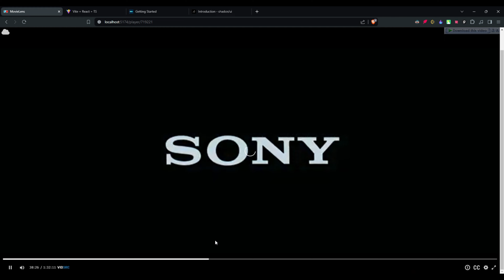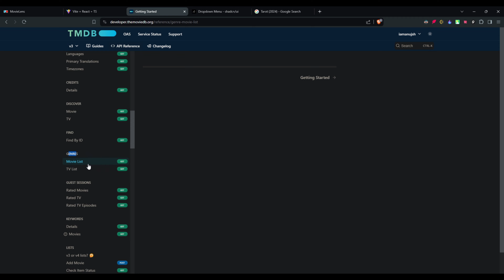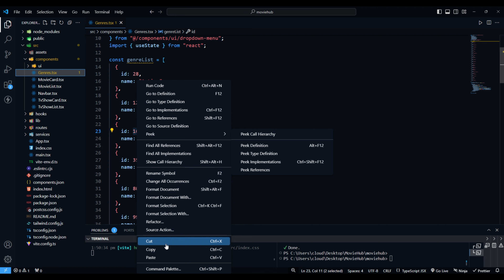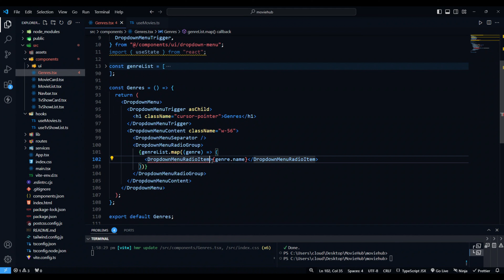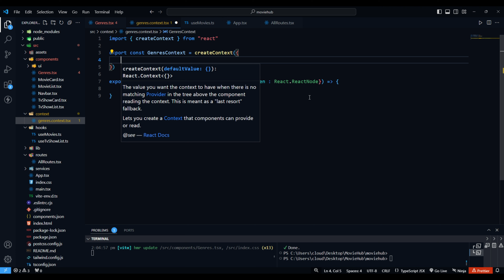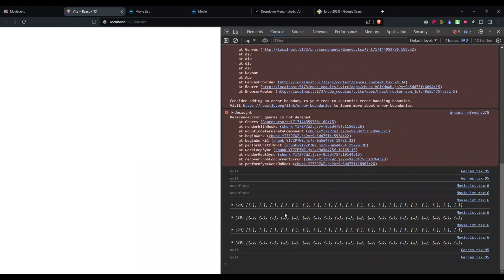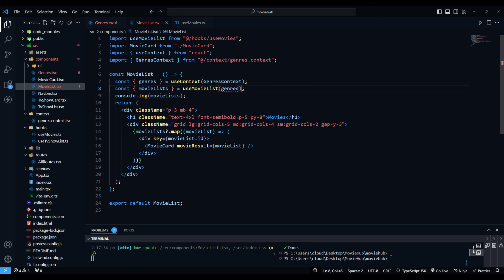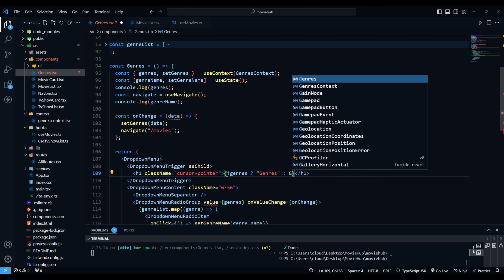Build a Modern Movie Streaming Website in 2024! React, TypeScript, Tailwind & Shaden UI - Part 3 🚀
Ready to create the ultimate movie streaming site with the latest tech?